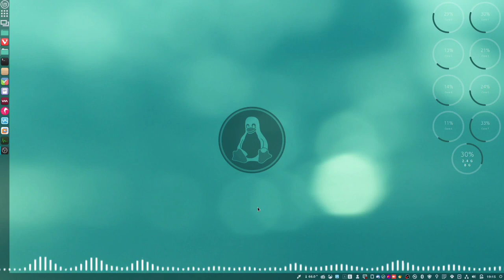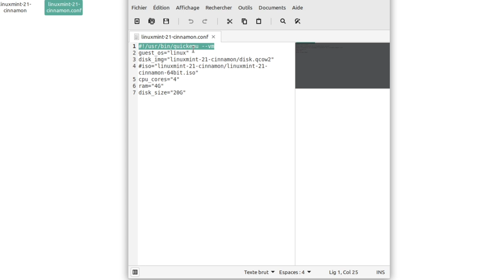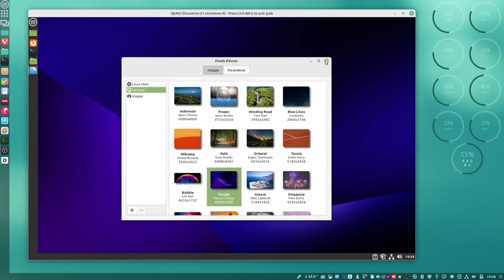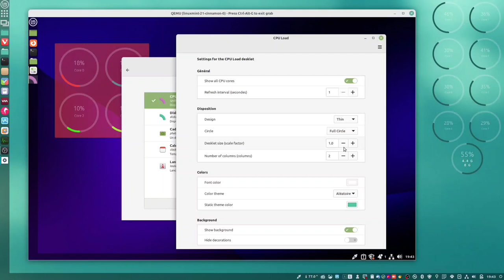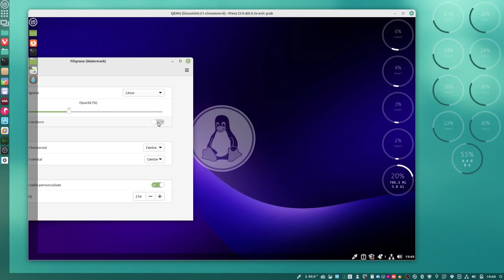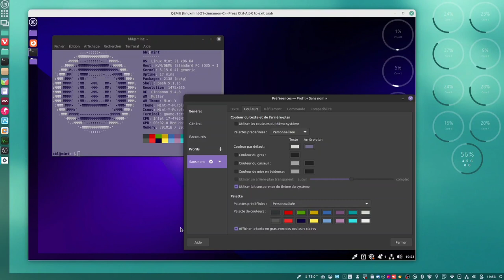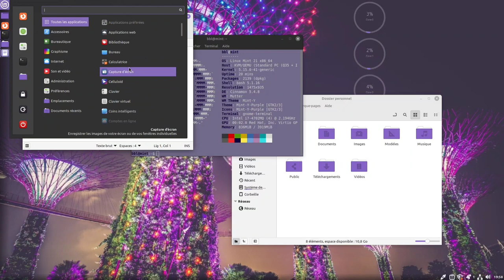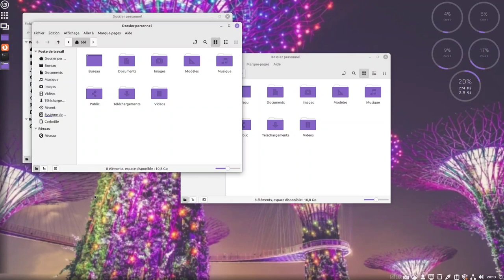THÈME - Personnalisons Linux Mint Cinnamon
Merci, et à bientôt ailleurs 🤙